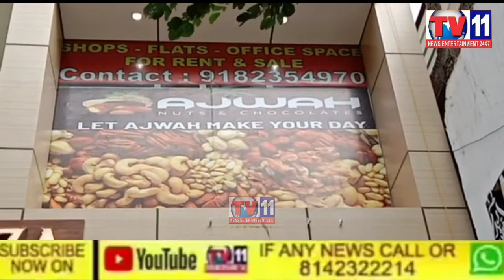GRAND OPENING OF AJWAH AND CHOCOLATES AND AL NASHWA PERFUMES